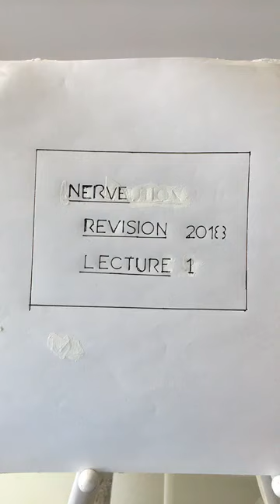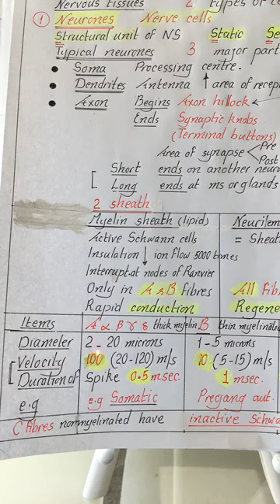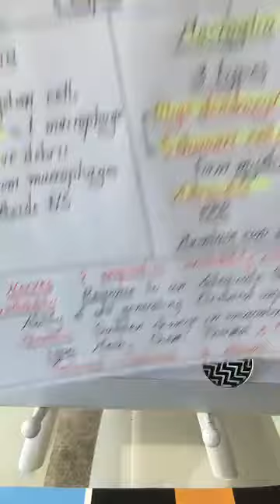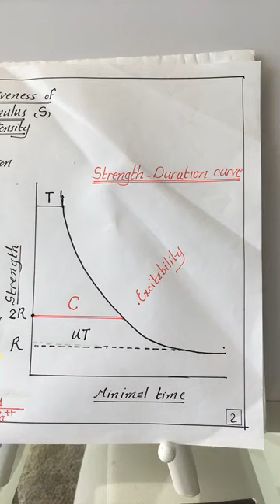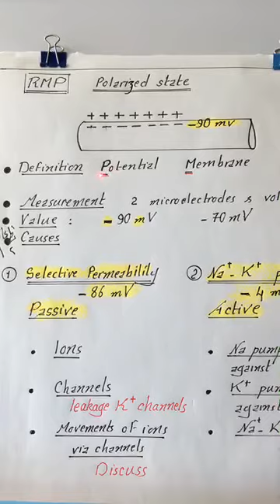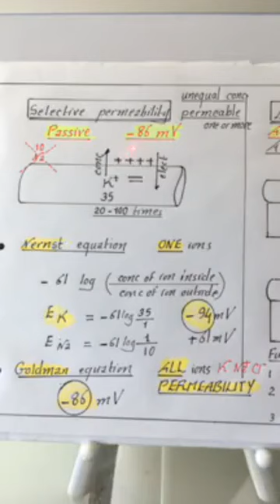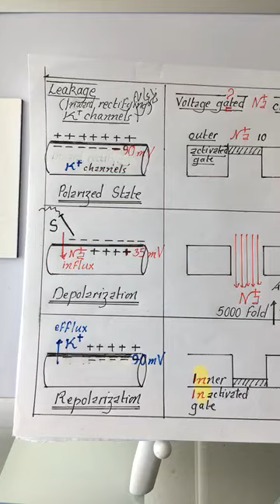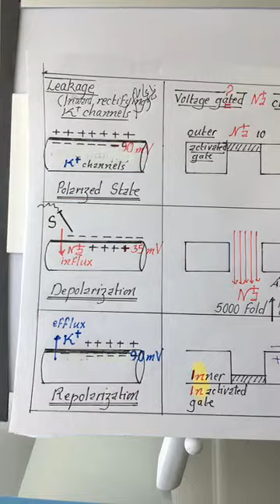Physiology | Revision Nerve | lecture 1 | Dr.Nagi | Arabic